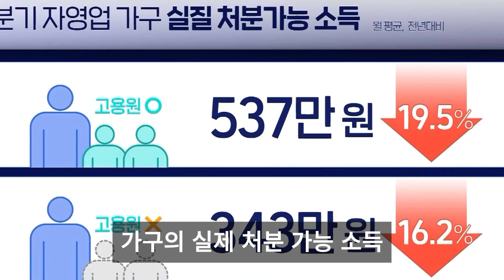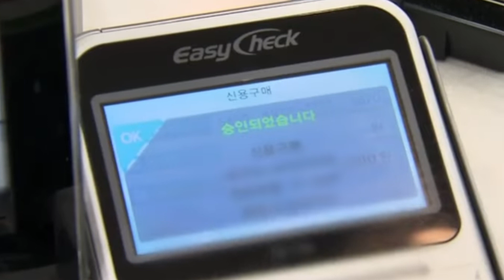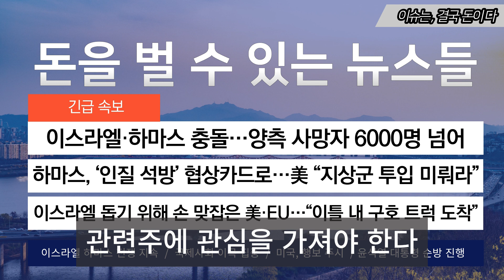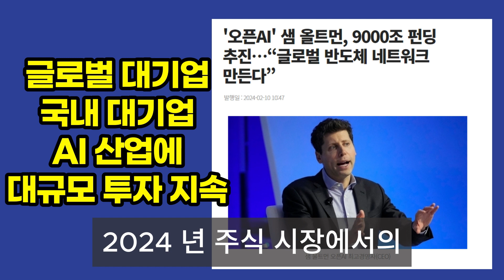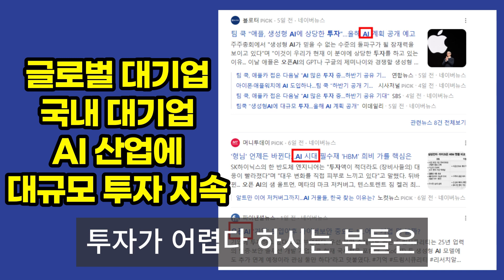어떻게 할 수가 없잖아요…40년 넘은 순대국집도 '분통'